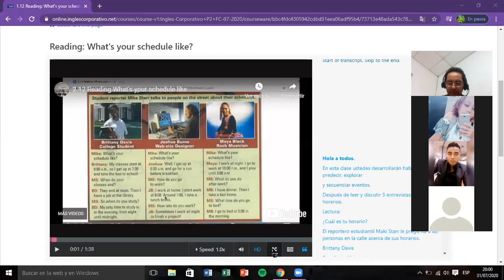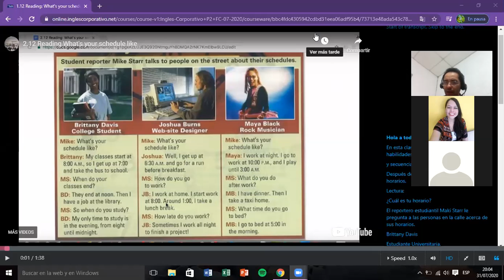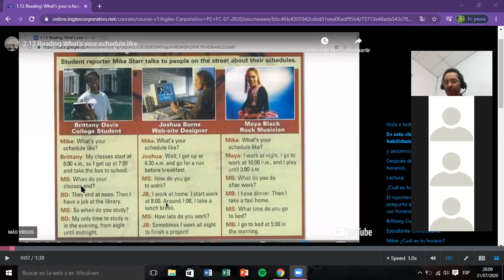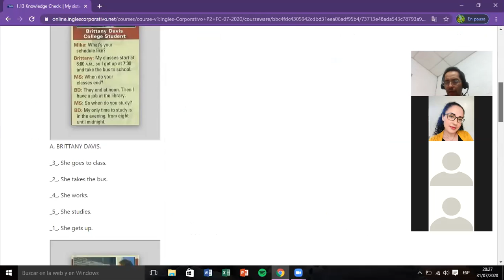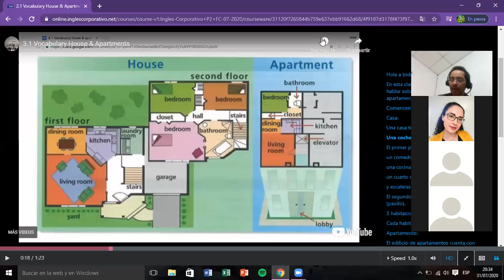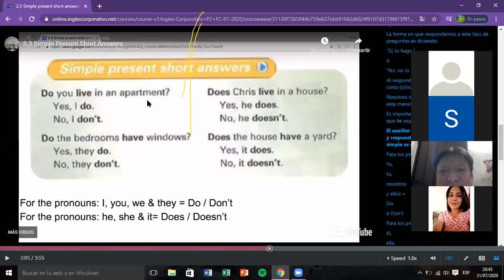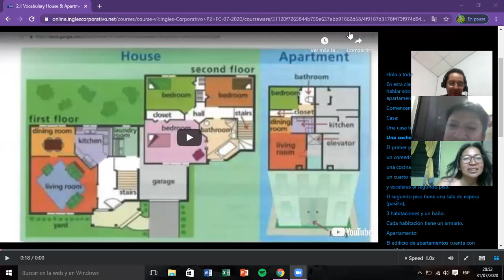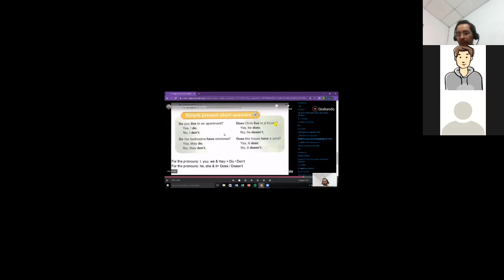Ingles Corporativo-Day 4 House and Apartment